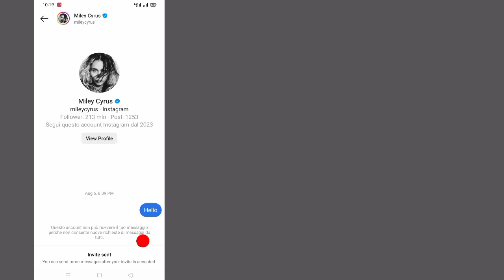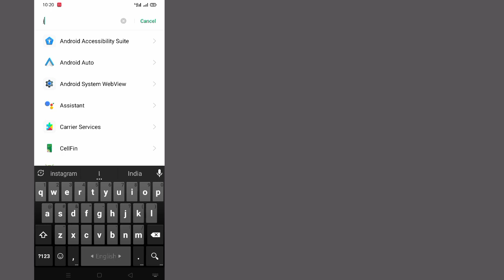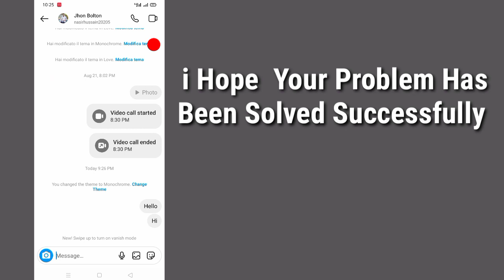How to Fix Instagram Message invite Send Problem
How to Fix Instagram Message Invite Send
Problem | Instagram Message Invite Send
Problem

Here in this tutorial, i will show you How to Fix Instagram Message Invite Send
Problem.It's a very simple and easy method.watch this video and learn the Instagram Invite Send Problem below without skipping.

Instagram Message Invite Send
Problem